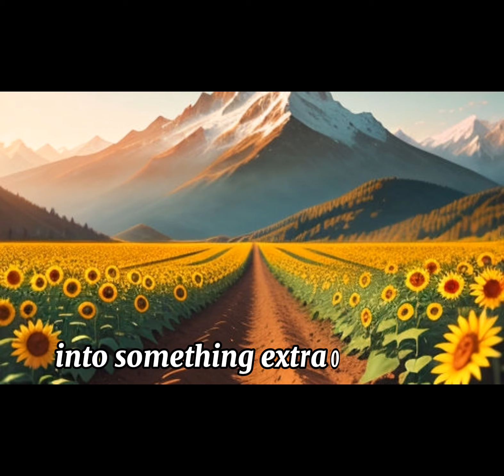"From Tiny Seed to Mighty Tree: A Tale of Dreaming Big"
"The Little Seed's Big Dream"**

In a cozy garden, Sammy, a tiny seed, dreams of growing into a tall, strong tree like the one that shades him. Despite facing numerous challenges, Sammy's determination and unwavering belief in himself lead him to fulfill his dream. 🌱✨